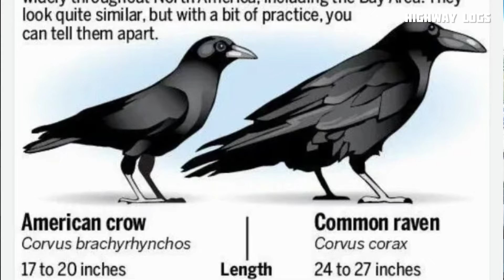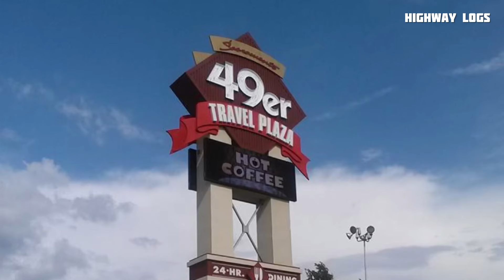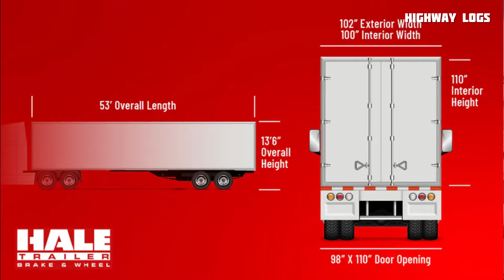129🇺🇸 Q&A അവസാന ഭാഗം / Truck Life / Mallu Trucker Canada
Layer Cake by tubebackr

Q&A അവസാന ഭാഗം / Truck Life / Mallu Trucker Canada